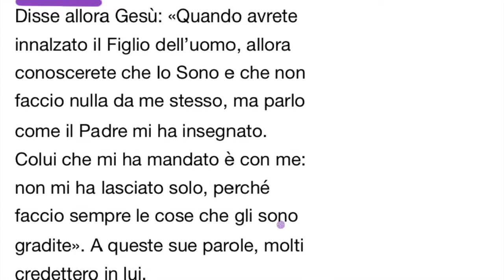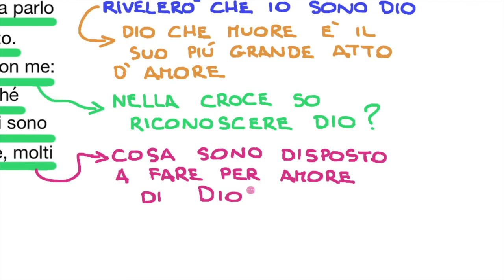🤓Vuoi vedere Dio?🔭🔬 guarda la croce 🙂 (Gv 8,21-30)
La croce rivela chi sia Dio; così abituati a vedere il crocifisso, ci siamo dimenticati della grandezza di questo messaggio. La forza di un amore che vince su ogni peccato, la forza di Dio che per amore nostro non rifiuta di morire sulla croce.

Commento al VANGELO DEL GIORNO di Martedì 9 aprile, Quaresima anno C